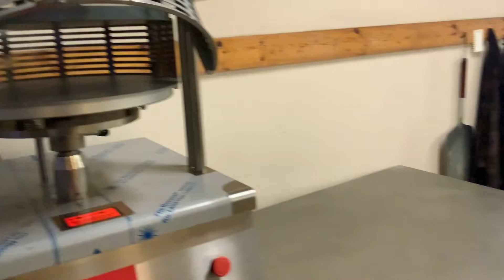Köp Bagerimaskiner på Klaravik